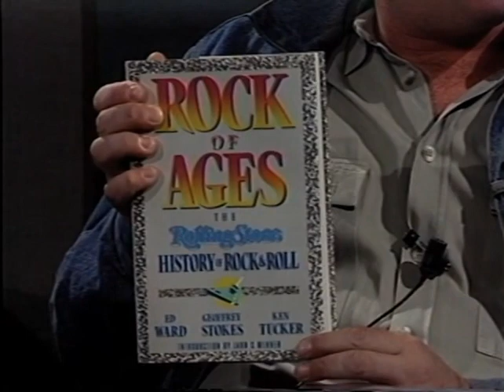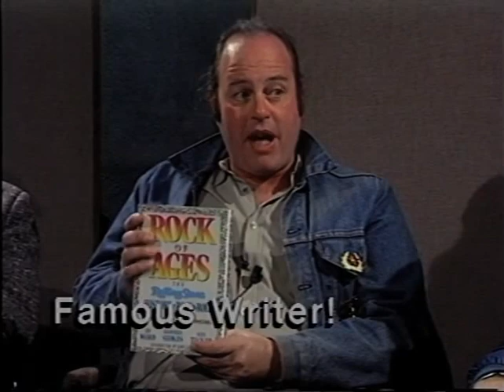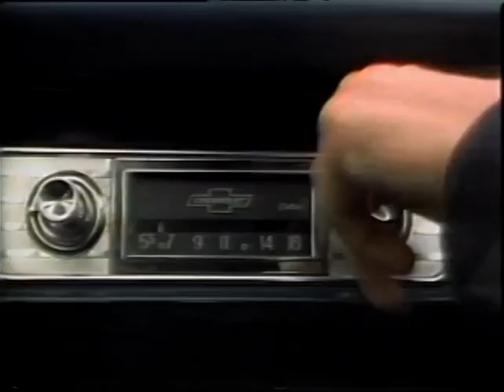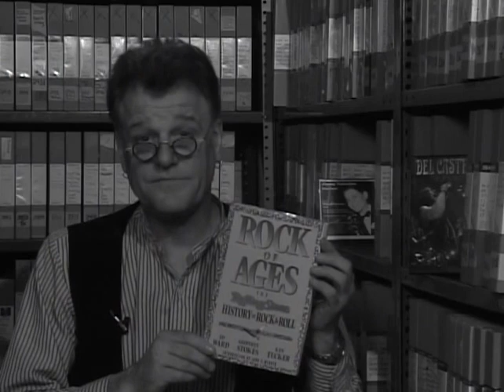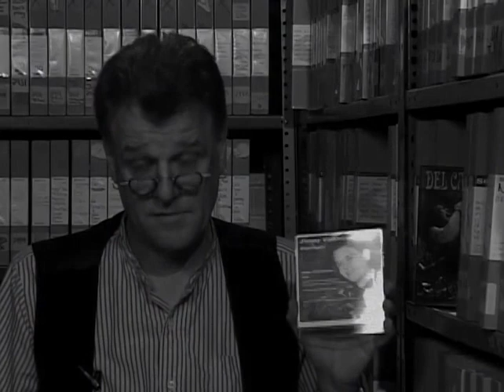AMN Archives Show #34 with Doug Sahm, Ed Ward, Art Fein and much more (2004)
AMN Archives Show #34 is a magazine style program. This episode from 2004 includes Lil' Art's Poker Party taped in Austin, Texas in 1989 with host Art Fein, Doug Sahm, Ed Ward, and other guests. Also included are a review of the Jimmy Valentine CD,  and videos by the Sir Douglas Quintet, Darden Smith, and Tito and Tarantula.
Produced by the Austin History Center and AMN with host Tim Hamblin in 2004.
AR.2014.025.000034